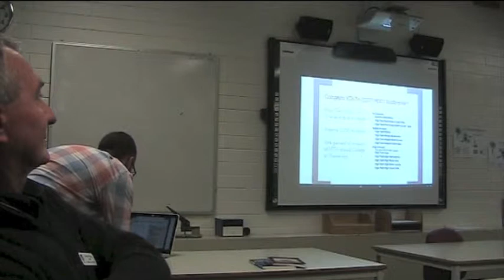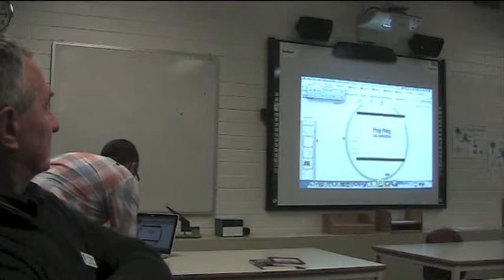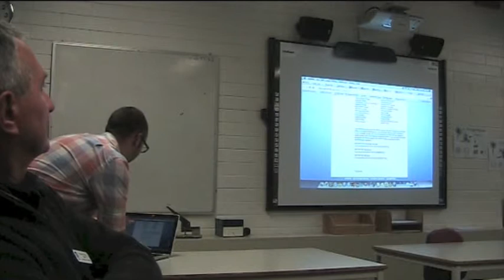Datta HTH Presentation 2013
This presentation was filmed at Charles Campbell College in Adelaide, South Australia.